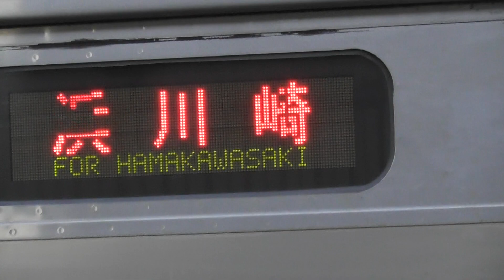205系1100番台T14編成 鶴見行＆205系1100番台T12編成 浜川崎行 JR鶴見線鶴見小野駅発車